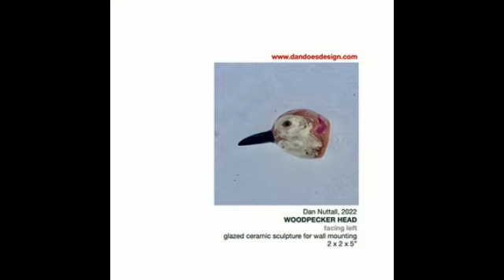Ceramic Art - Sculptures by Dan Nuttall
A selection of recent works comprising ceramic sculptures. You can see these again on Instagram on my feed: @dandoescreative . Would love it if you would follow me and share my work.